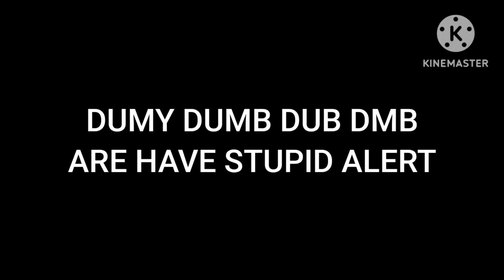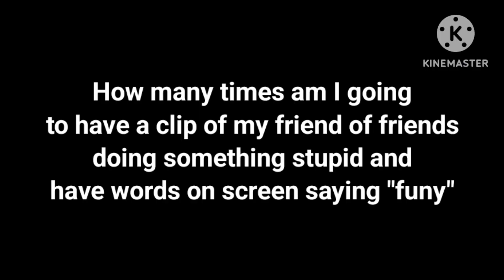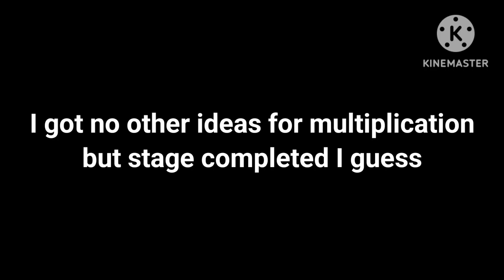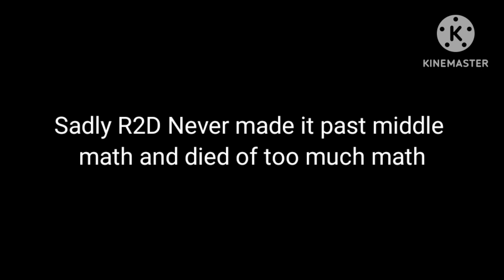Mew, Steel, And R2D become Ultimate Math Makers *Bad YTP*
THE DARK SOULS OF MATH

@noopage is ORIGINAL UPLOADER

WATCH HIS VIDEOS HE IS COOL